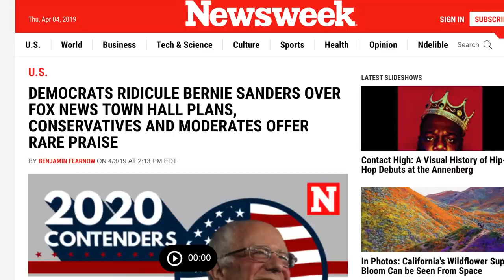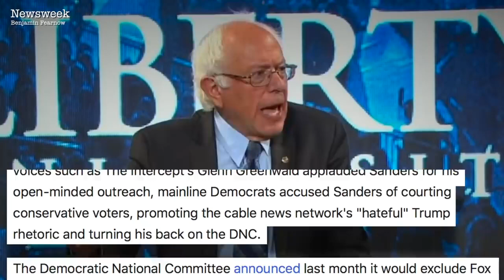Why The Dems Shame Bernie Sanders for Agreeing to a Fox News Town Hall?